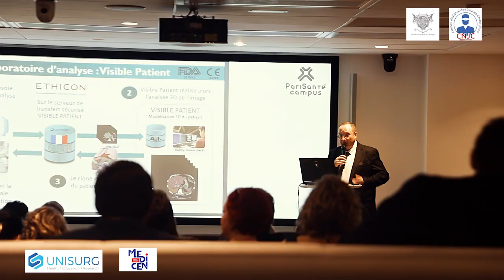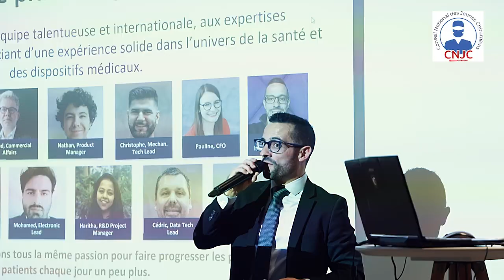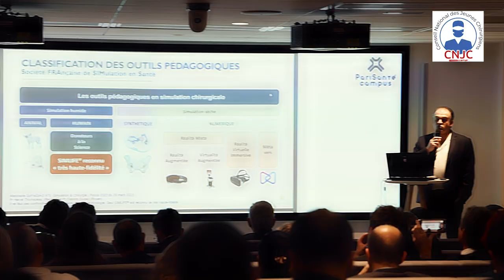Soirée CNJC ANC MEDICEN Parisantécampus - 7 décembre 2023